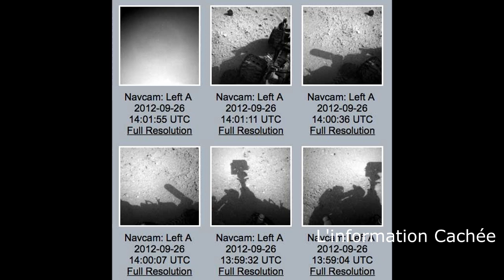Paréidolie de l'ombre d'un astronaute sur la planète Mars ?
► À vous de juger◄
Dédié aux passionné(e)s de L'ufologie. Nous croyons en la liberté de l'information en vous montrent des information riche et sérieuse, sur le phénomène d'OVNI.